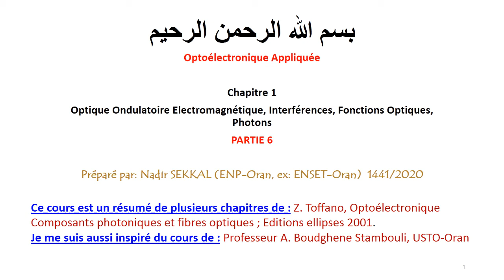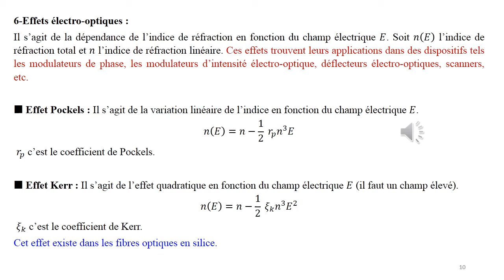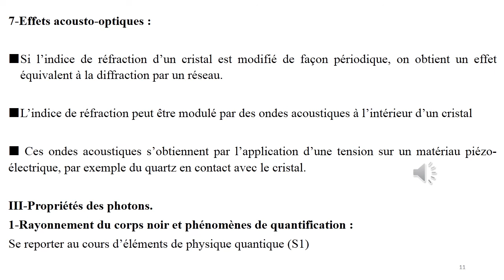OPTO 6 fichier 02d Ch1 Partie 6 NT Optique son